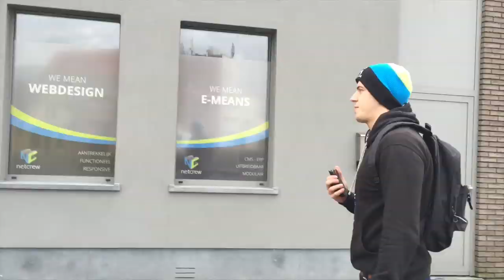Deze 4 dames gaan gratis op surfreis met Flowtrack!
In het kader van de Feelgood Selfie wedstrijd, hebben deze jongedames terecht een gratis surfvakantie gewonnen! Proficiat!